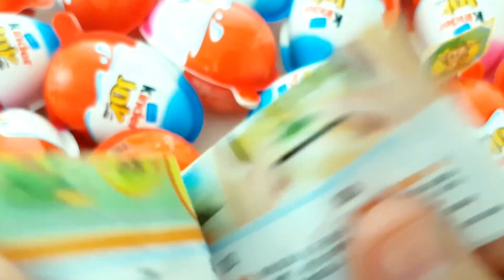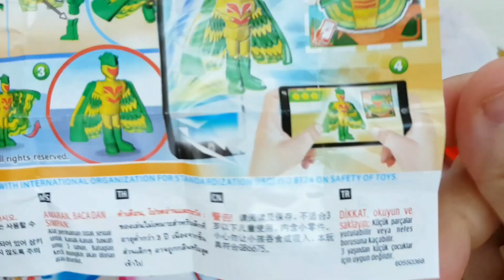200 Kinder Surprise Egg Toys Opening A Lot Of Kinder Joy Chocolate ASMR 😋😎